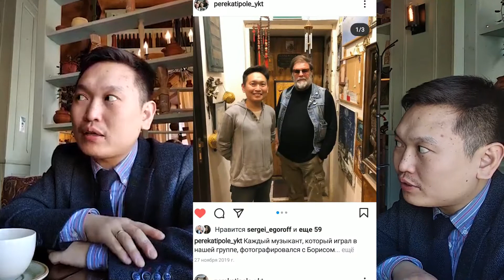"The Rolling Stones" are not "Tumbleweed". Attractive Yakutia. Part 4.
A series of short films about Yakutia. In this series you will have a general info about one our local rock-bands - "Perekati pole" ("Tumbleweed").
You will get acquainted with Sergey Egorov who represents local rock culture, his attitude to the development of local rock-bands, the infuence of world-known artisits (musicaians) Here is their instagram